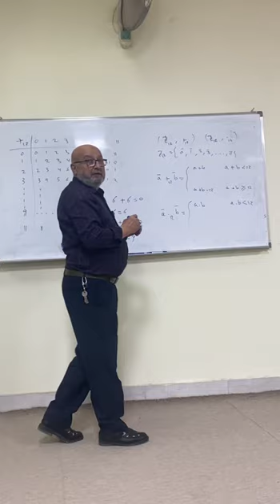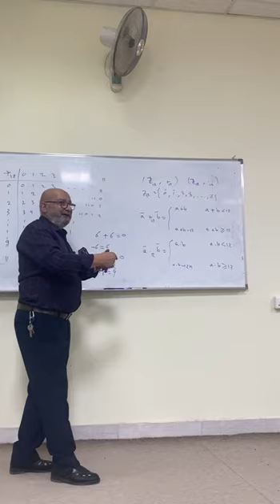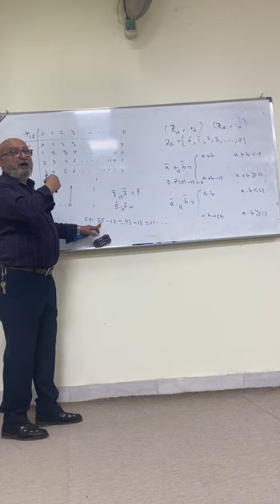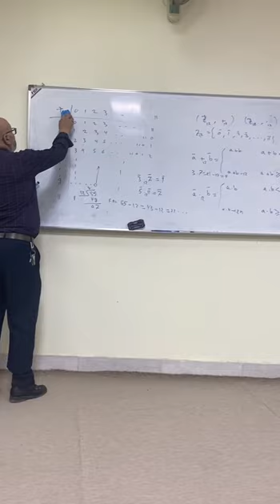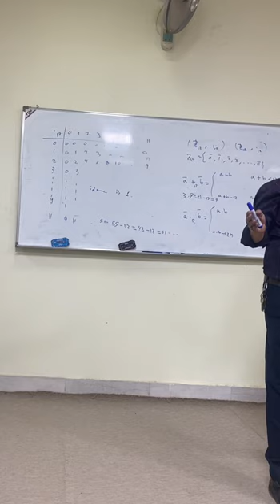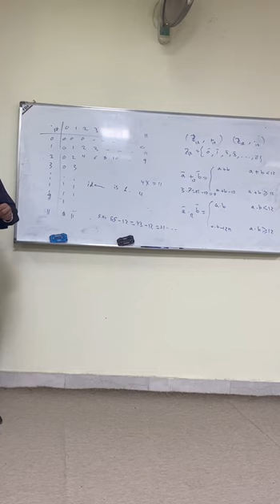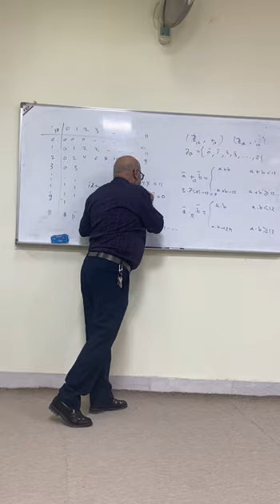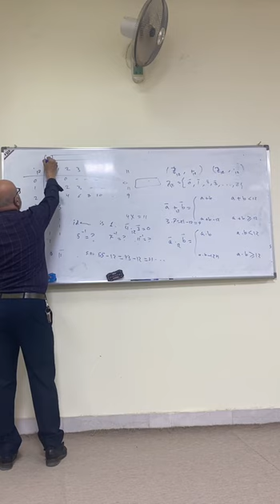Multiplication (mod 12) on Z12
شرح لعملية الضرب نمط 12 على المجموعة  Z12